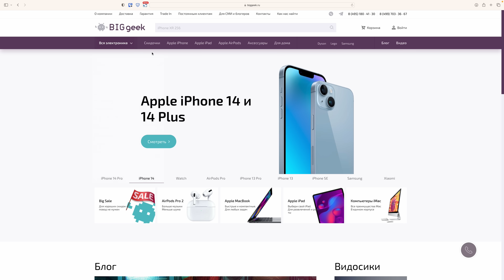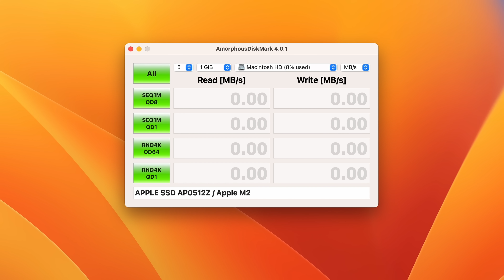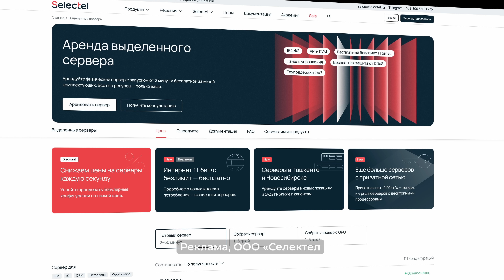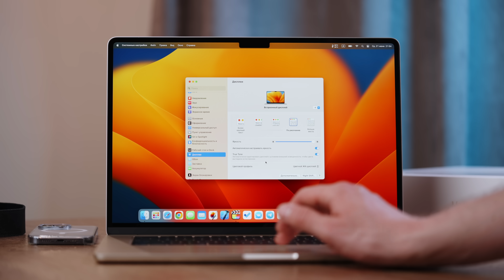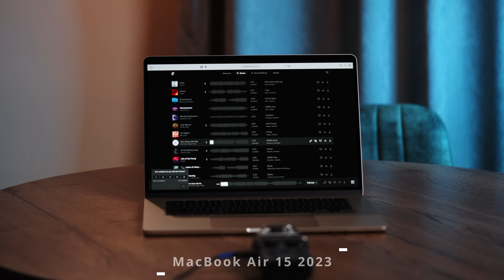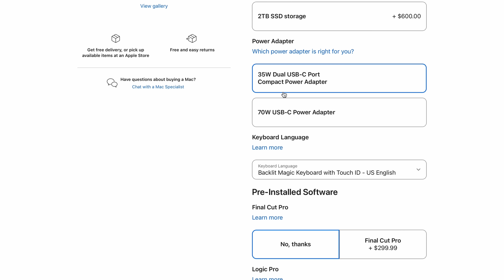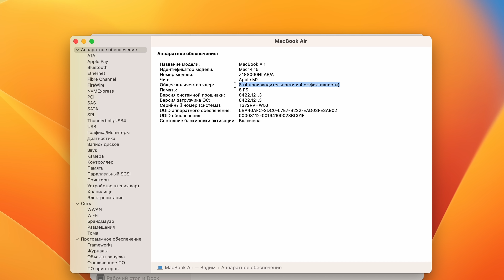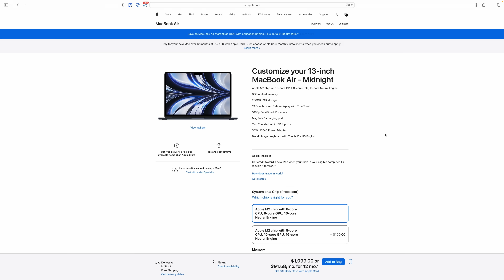БОЛЬШОЙ обзор ультрабука MacBook Air 15 (2023) на чипе M2! Какой выбрать?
Это большой полноформатный обзор самого большого MacBook Air 15 (2023) на чипе M2! Расскажу как для кого нужен этот ноутбук, какую конфигурацию выбрать, а также про все достоинства и недостатки. Реальный отзыв!

ТАЙМ-КОДЫ:
00:00 — Вступление
00:50 — Цена
01:59 — Правильная конфигурация
05:55 — Спонсорская интеграция
07:14 — Корпус
08:47 — Дисплей
10:15 — Фронтальная камера
10:46 — Звук
11:51 — Клавиатура и трекпад
12:37 — Комплектация и интерфейсы
13:46 — Время автономной работы
14:12 — Производительность
15:20 — Что внутри
16:11 — Заключение

🎼 Трек-лист:
ES_Brutal Wishes - Damma Beatz
ES_Burnt - Cushy
ES_Carry Out - _91nova
ES_First Horizon - ELFL
ES_First to Fall - Toby Tranter
ES_Loopy - _91nova
ES_New Tech - _91nova
ES_Puzzlement - _91nova